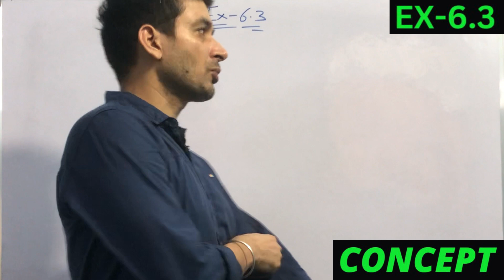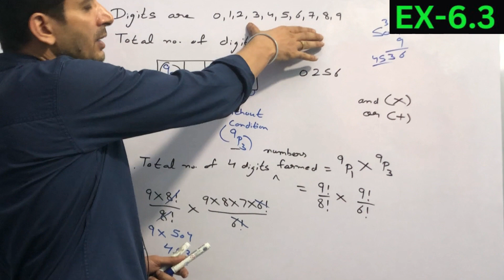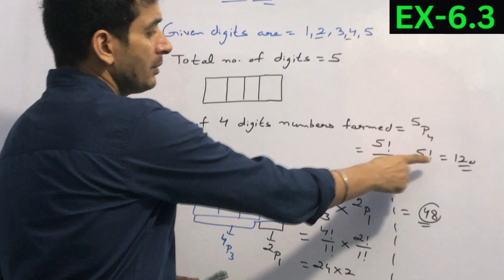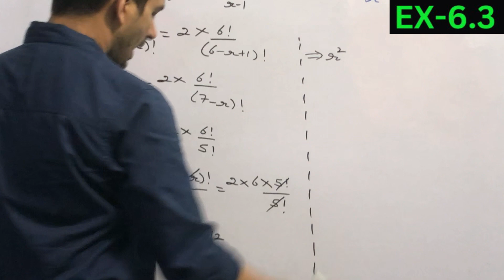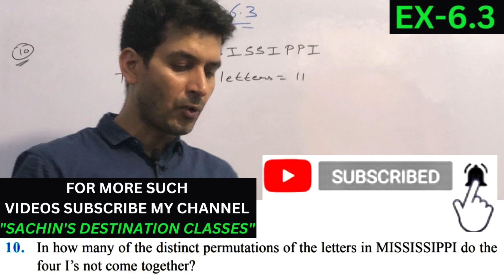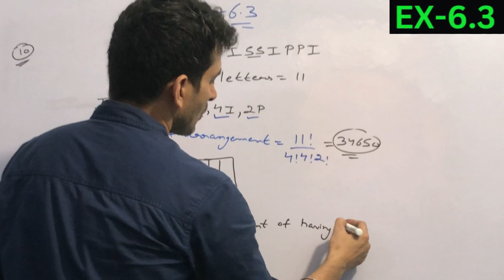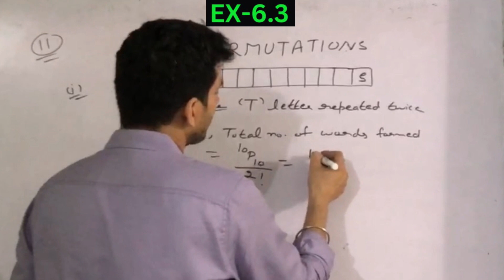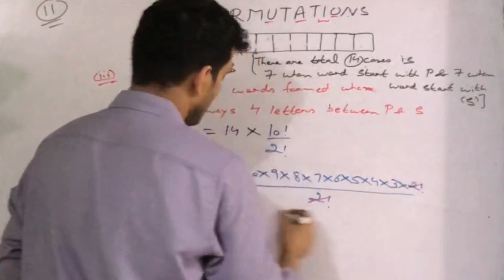CLASS 11th | MATHS | CH-6 | PERMUTATIONS & COMBINATIONS | EX-6.3 | Q.1 TO Q.11#mathsclass11chapter6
class 11th maths permutations and combinations

class 11 maths permutations and combinations ex 6.3

class 11 maths permutations and combinations ex 6.3 q1

class 11 maths permutations and combinations ex 6.3 q2

class 11 maths permutations and combinations ex 6.3 q3

class 11 maths permutations and combinations ex 6.3 q4

class 11 maths permutations and combinations ex 6.3 q5

class 11 maths permutations and combinations ex 6.3 q6

class 11 maths permutations and combinations ex 6.3 q7

class 11 maths permutations and combinations ex 6.3 q8

class 11 maths permutations and combinations ex 6.3 q9

class 11 maths permutations and combinations ex 6.3 q10

class 11 maths permutations and combinations ex 6.3 q11

class 11 maths permutations and combinations chapter-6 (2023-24)